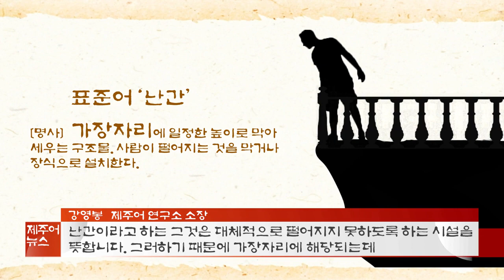KCTV 제주방송 제주어 뉴스 - 2019.09.21